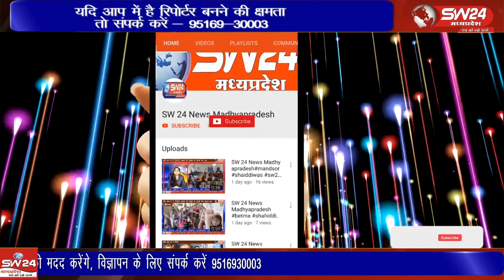खरगोन शासकीय नर्सिंग स्टाफ इन दिनों दस सूत्रीय मांगो को लेकर हड़ताल हड़ताल पर है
खरगोन शासकीय नर्सिंग स्टाफ इन दिनों दस सूत्रीय मांगो को लेकर हड़ताल हड़ताल पर है इस बिच स्वास्थ्य व्यव्स्था पुरी तरह से चरमरा गई है